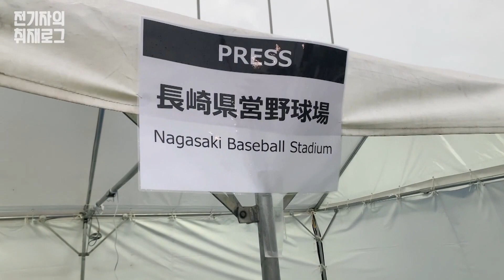프란치스코 교황 일본 순방 취재! 전은지 기자의 취재로그